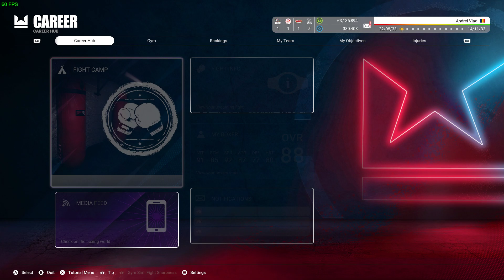Undisputed Boxing Career Mode - Ep.9 Vs Roy Jones Jr. (WBC , WBO, IBF ) Title Defence Rematch